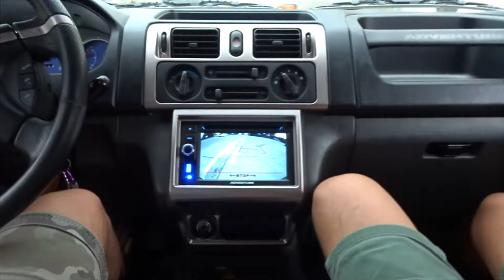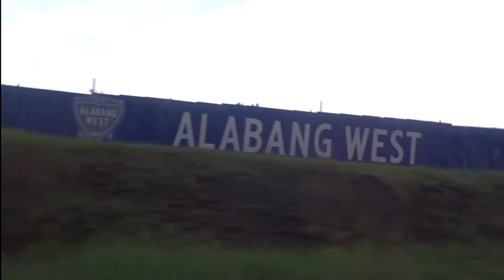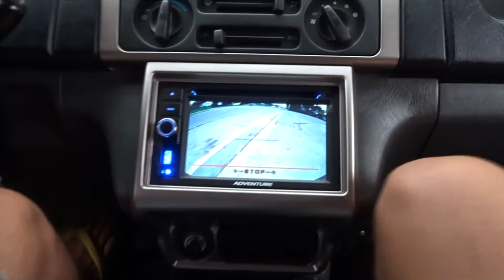FOOD VLOG is BACK! (Ft. Veal Burger Special)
Mejo Food Review Episode! HAHA! Cavite to Alabang to Cavite lang ang peg.

Take Note: This is not a paid advertisement but thanks to Anytime Veal Burger for the delicious meal :)